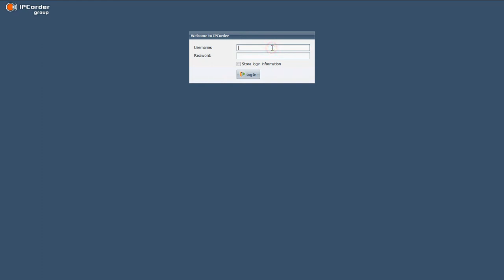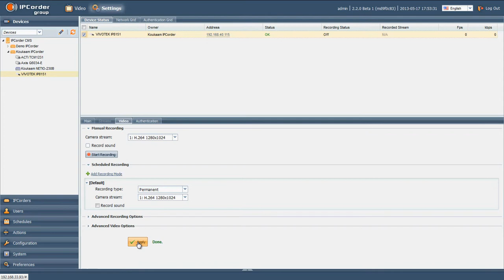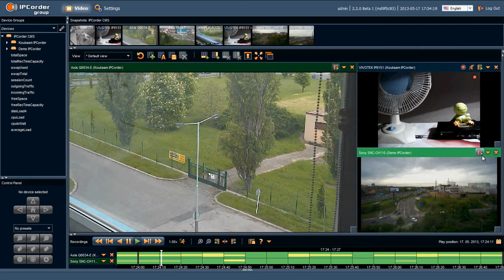IPCorder Group CMS by KOUKAAM - video recordings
Quick overview of how to manage recordings on IPCorder Group CMS.